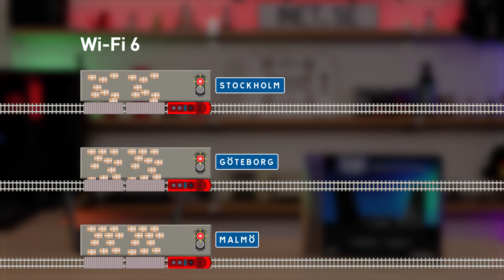Vad är nytt med Wi-Fi 6?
I videon använde vi routrar från Netgear som exempel, du kan läsa mer om modellerna nedan.

Den här videon handlar om Wi-Fi 6 och vad som är nytt med det nya protokollet. Wi-Fi 6 har precis som tidigare generationer bokstavsbeteckningar och den här gången är det bokstäverna AX du ska leta efter, exempelvis 801.11 /a/b/g/n/ac/ax

Wi-Fi 6 är helt bakåtkompatibelt med de äldre teknikerna men om du vill få nytta av de förbättrade hastigheterna krävs det att enheten också har stöd för det nya protokollet. Utbudet för enheter med stöd ökar konstant och vi räknar med ett stort skifte under de närmsta åren.